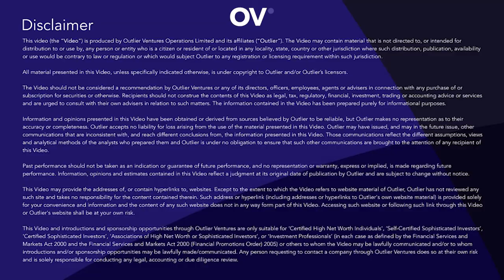Beyond Play To Earn Gaming with Robby Yung CEO of Animoca Branda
Play To Earn is a new innovation in gaming that effectively gives players a chance to generate revenues by participating in games. Players create value for other gamers and developers by engaging in the in-game ecosystem and earn assets for their contributions.

Whether you’re a founder, investor, developer, or just have an interest in the future of the Open Metaverse, we invite you to hear from the people supporting its growth.

Outlier Ventures is the Open Metaverse accelerator, helping over 100 Web3 startups a year.

Questions?